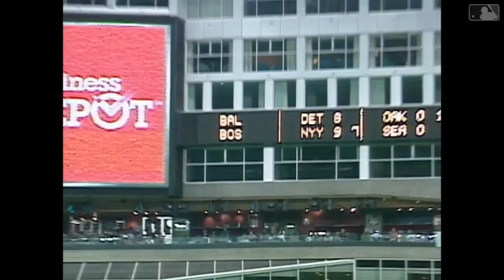TB@TOR: Fred McGriff's 200th American League home run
9/23/00: Fred McGriff hits his 200th home run in the American League, becoming the second player to hit 200 in both the AL and NL